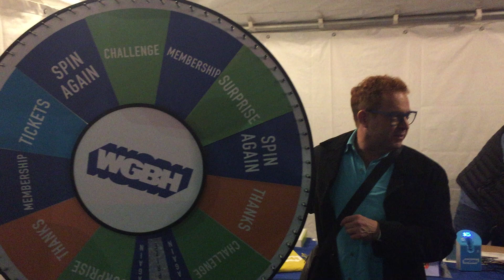Barry Spins The Wheel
At the WGBH Food and Wine Festival, before entering the Food Fight Chef Competition, I had to... SPIN... THE... WHEEL!